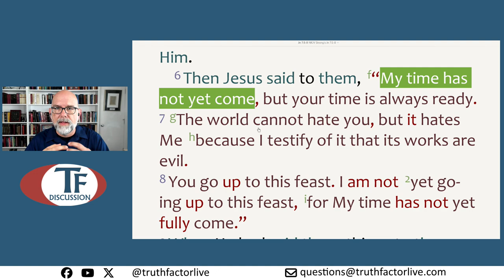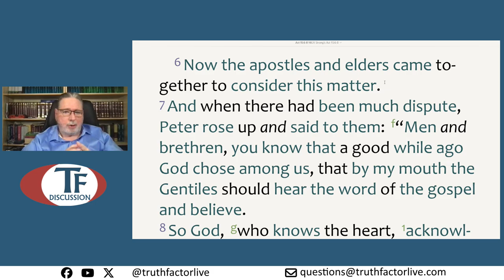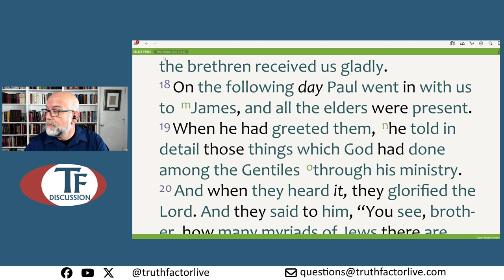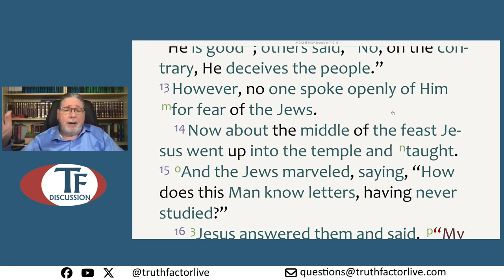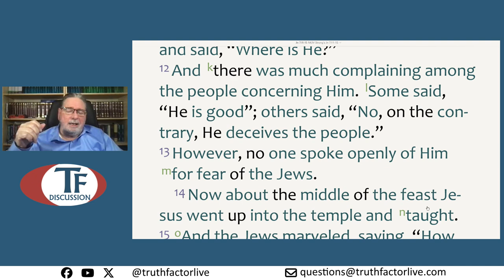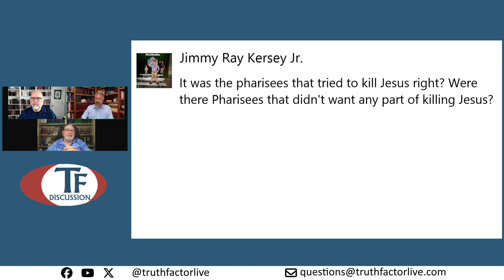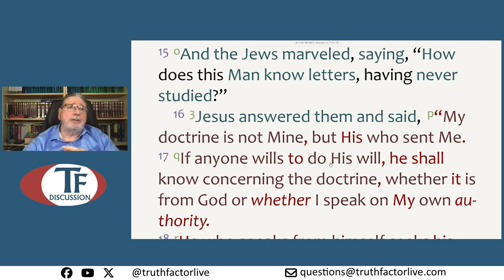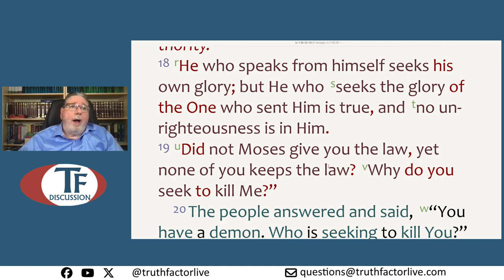TF Discussion - Episode 364 - Study through John - Part 21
In this study, we looked at John, chapter 7, verses 1-15.  This study took place on July 11, 2024.